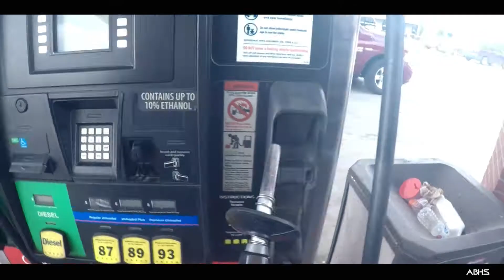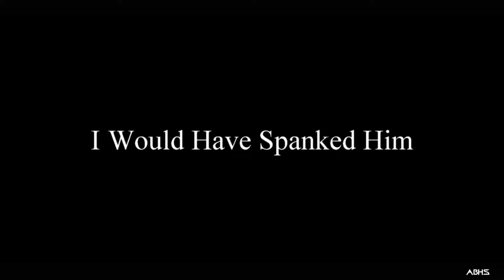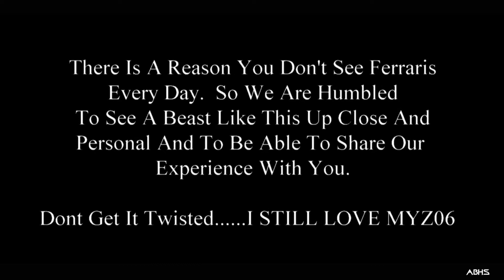Chasing the Easy Life Episode 004 - Spaceships - Ferrari 488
We linked up with Hi-Line Motoring out of Tampa Florida.  We  had a chance to get an up close look at a Ferrari 488 Spider.  A truly impressive automotive sight. Which one is your money on?